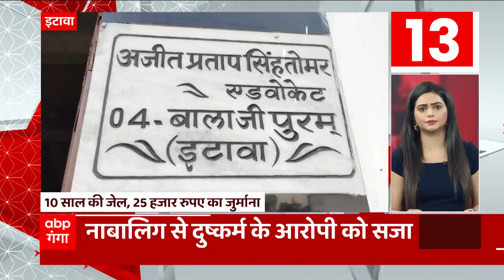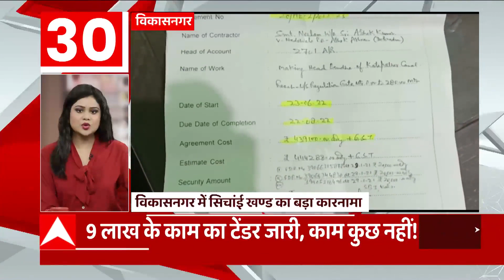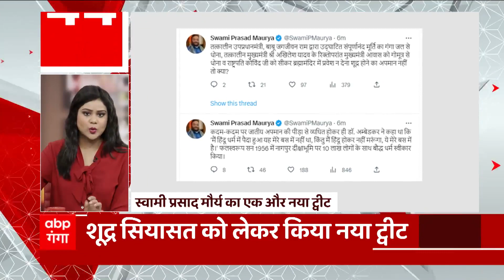TOP News : आज दिन की सभी बड़ी खबरें धुआंधार अंदाज में देखिए... | TOP Headlines | UP News